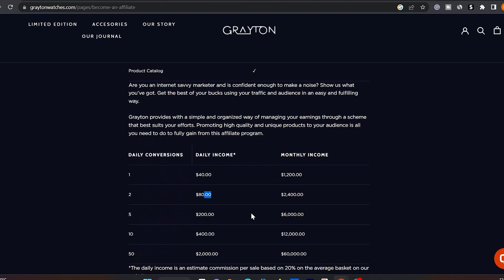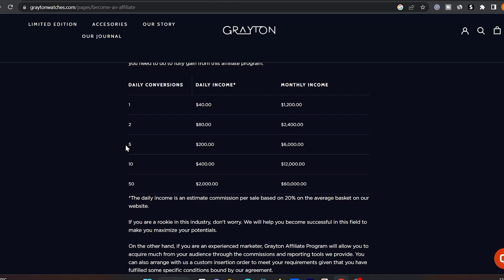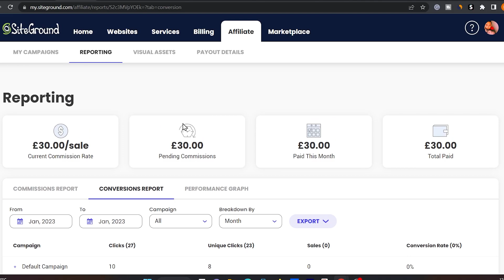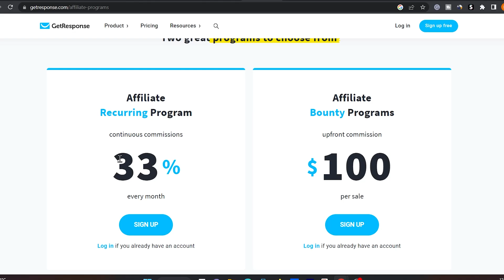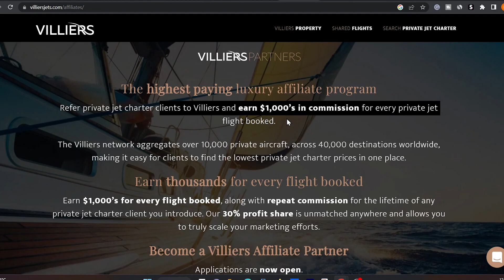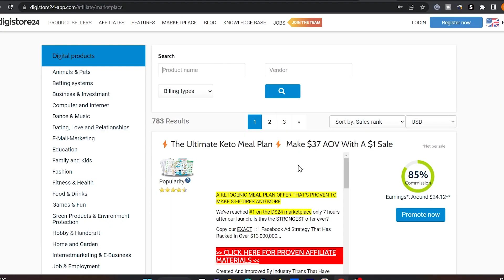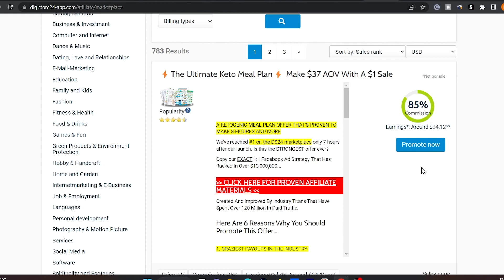Cum sa Faci Bani Online cu Marketing Afiliat ($1000 pe vanzare)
Bani Online cu Marketing Afiliat. In acest videoclip iti arat cateva servicii/produse pe care le poti promova ca sa castigi comisioane mari.